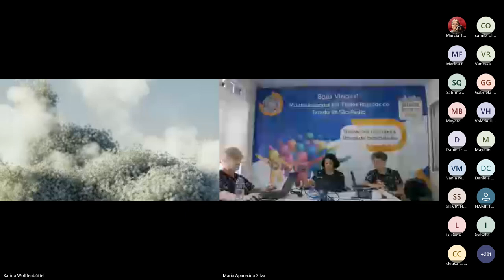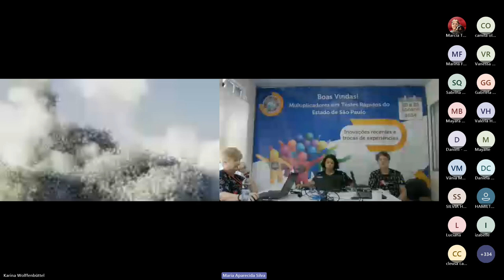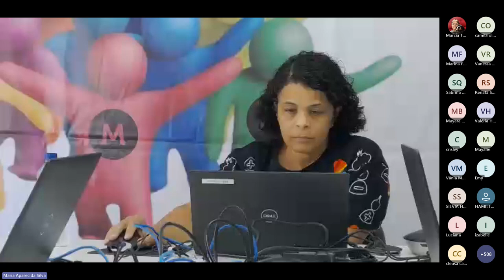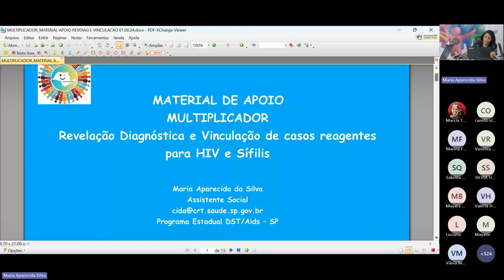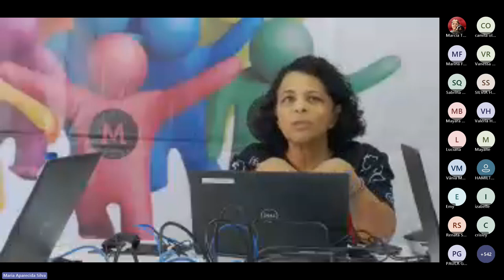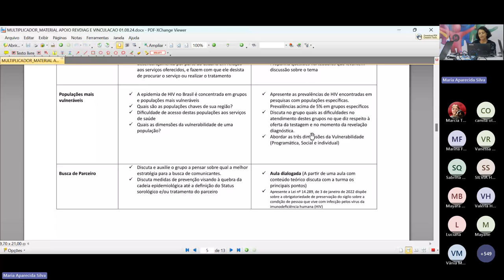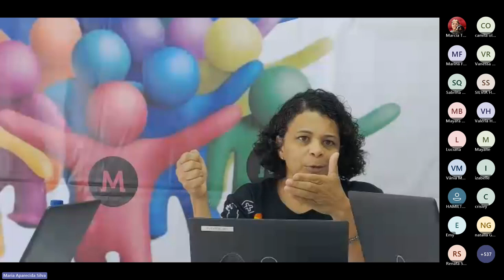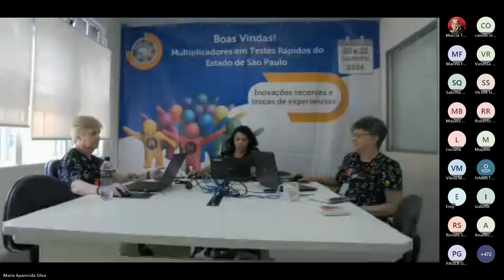Dia 02 - Capacitação de novos multiplicadores em TR